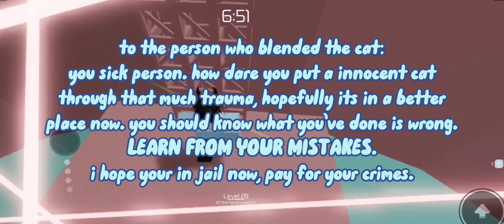disgusting crap i’ve been getting on my fyp